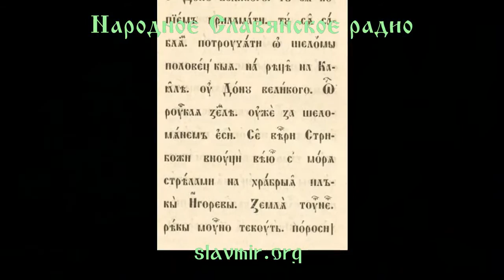29-е ноября. Братья месяцы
Кого на Руси называли Стрибожьими внуками?
А сколько их, как звать величать? Хотите узнать - смотрите видео.
В народе уже с древности приметили, что в этот день иногда случаются оттепели — зима потеет.

Матвей — зима отпотей. Но на тепло особенно не рассчитывали и доставали в этот день медвежьи тулупы, потому что чем сильнее оттепель, тем сильнее будут холода.

Переметет дорожку снежной косой — снега эти дрогнут только весной.

Начинали дуть буйные зимние ветра.
Если на Матвея буйные ветры веют — быть вьюгам и метелям до 19 декабря.

Произведение «29-е ноября. Братья месяцы» созданное автором по имени Народное Славянское радио, публикуется на условиях лицензии Creative Commons «Attribution» («Атрибуция») 4.0 Всемирная.
Разрешения, выходящие за рамки данной лицензии, могут быть доступны на странице